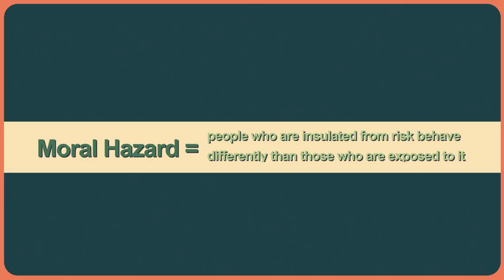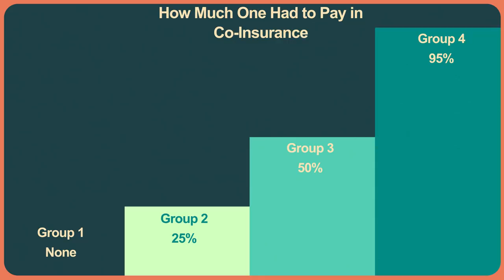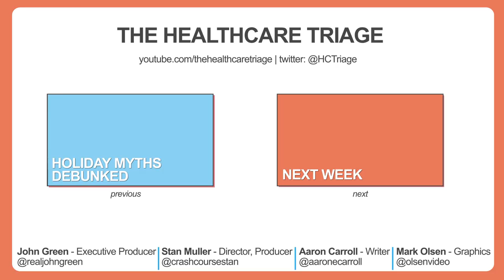RAND and the Moral Hazard: Healthcare Triage #10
As we've explained in previous episodes, insurance is complicated. Even John gets confused (watch the video!). But there's a reason we have all these deductibles, co-pays, and co-insurance. It's because of the moral hazard, and a very important research study known as the RAND Health Insurance Experiment. Watch this episode and learn all about it.